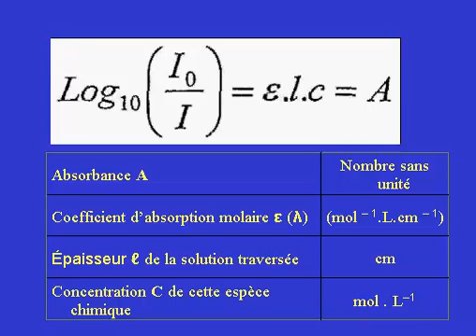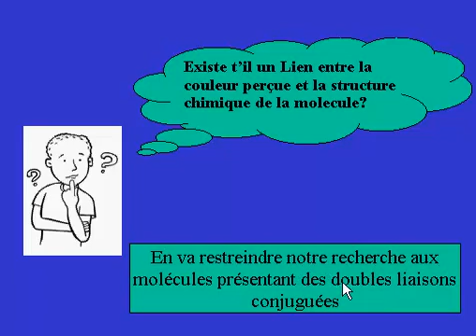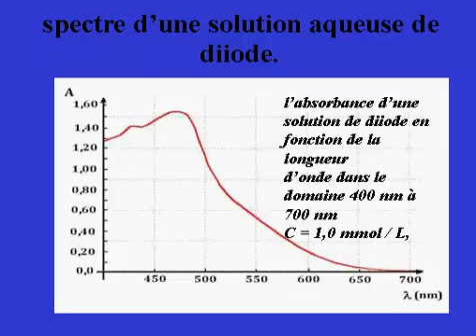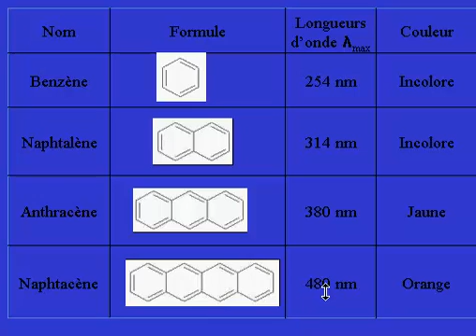spectroscopie uv visible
cours particuliers en ligne
دروس خصوصية عبر الإنترنت باللغتين الفرنسية والعربية
 la spectroscopie UV visible
principe de la Spectroscopie UV visible
objectif de la Spectroscopie UV visible
Spectroscopie UV visible explication
Spectroscopie UV visible cours
Spectroscopie UV visible objectif
cours Spectroscopie UV visible
Spectroscopie UV visible  cours physique bac S
Spectroscopie explication
cours de Spectroscopie UV visible
spectrophotomètre, spectrophotométrie
comprendre la Spectroscopie UV visible
absorption dans les Ultraviolets
Ultraviolet absorption des molécules
absorption dans les visibles
absorption des radiations visibles et UV
absorption des radiations visibles et ultraviolettes
cours sur absorption des radiations visibles et ultraviolettes
liaisons conjuguées
  قانون بير-لامبرت
امتصاص الضوء